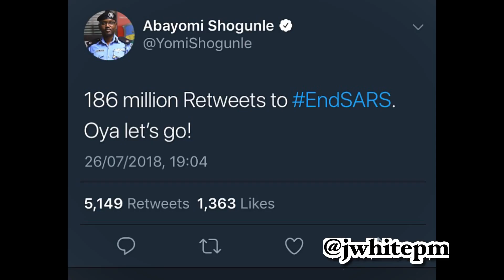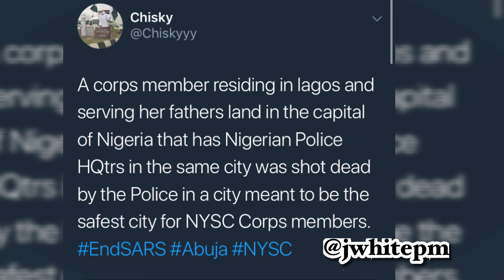END SARS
Artis: JThaZeus
Title: ENDSARS
written by: Joseph Momoh
Piano: Joseph Momoh
Arranged by : K2B and Joseph Momoh